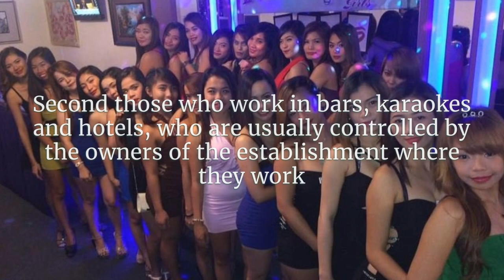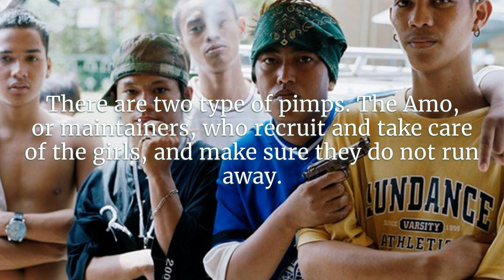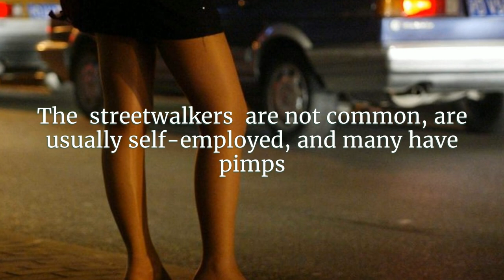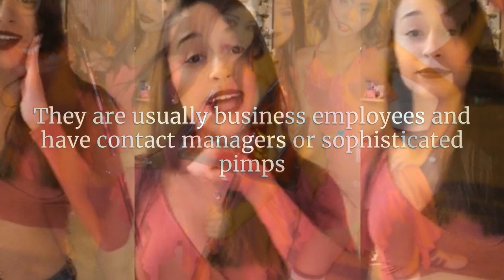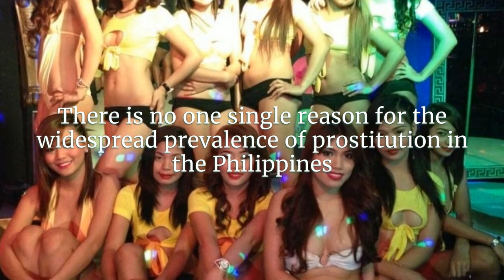5 Reasons why Forsaken Single Men Check out the Philippines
5 Reasons why Forsaken Single Men Check out the Philippines